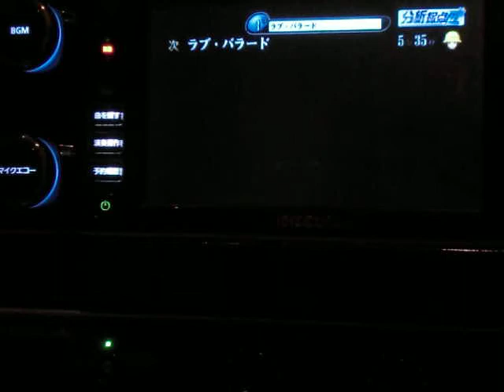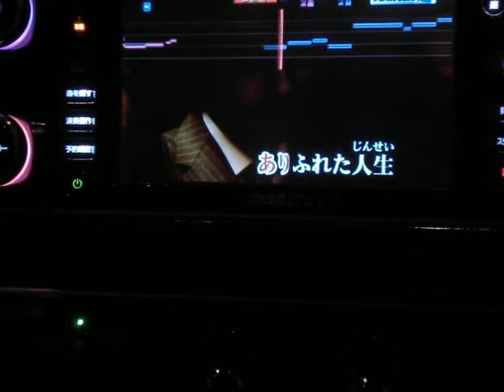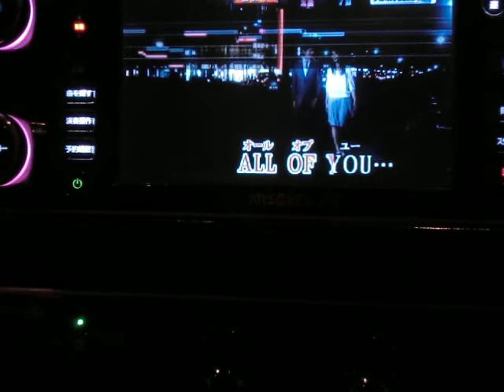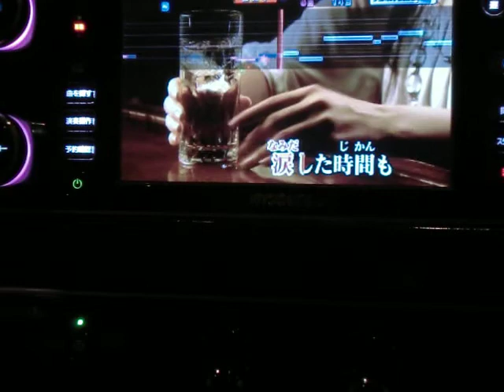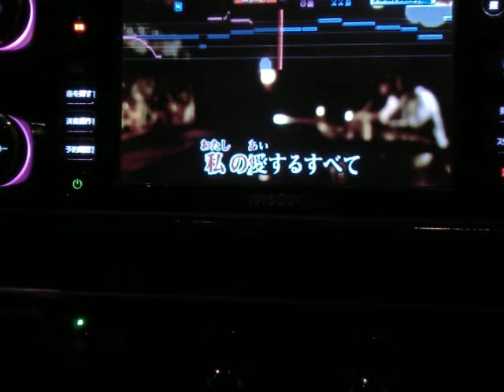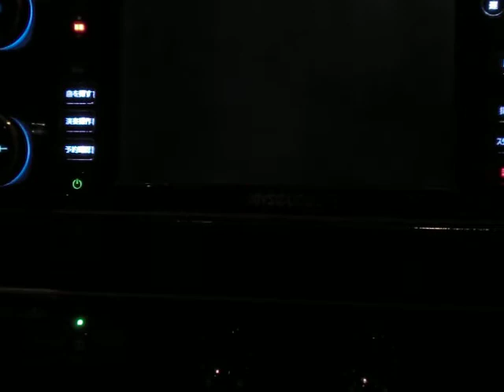ﾗﾌﾞ･ﾊﾞﾗｰﾄﾞ 保科有里 ｂｙ おふくろロッカー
説明　相も変わらぬ下手くそが　ひとりでこっそりUPする材料仕入れに行こうと思ったら　正月はみんなで行くもんだと７５才のおふくろロッカーと娘とみんなでカラオケ(笑)今日はそんな事でおやじのお袋さん歌唱特集です(笑)・・・